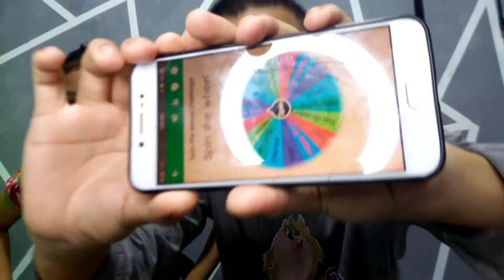Spin the wheel challenge 😂🤢